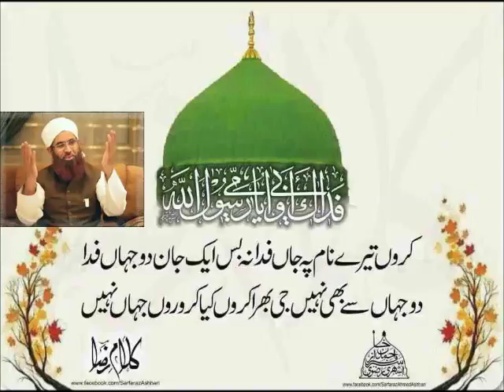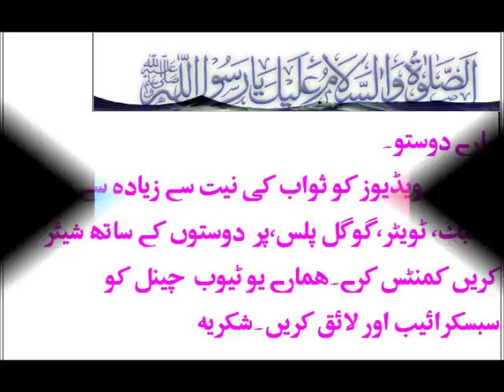MUFTI ABBAS RIZVI SAB DROOD PAK LIVE 15 11 2017